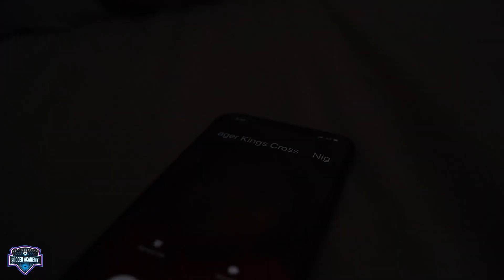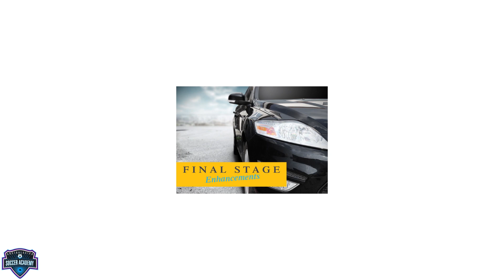UNWANTED | EPISODE 2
Welcome to episode 2 of the UNWANTED program. This program is for the players who have been turned down but the bigger clubs or who haven't been giving the chance they deserve.

In this weeks episode, the players are pushed to their limits with a fitness session to see who will slip. Some players are caught doing the wrong thing and will face the consequences.